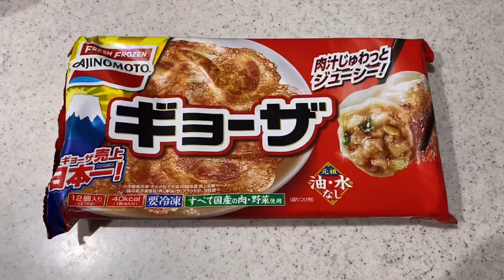How to cook “Ajinomoto” Frozen gyoza(dumpling)